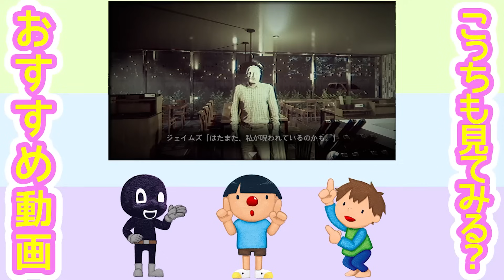#15【放浪地雷】BIGな荒野へ引っ越すことにした社員たちの手にはゴルフボールが握られていた【7 DAYS TO DIE】あくまで個人戦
前回

【一部BGM制作】
アタリ

あくまで個人戦クラフトMOD編チョコクエ
ヒューマンフォールフラット【Human: Fall Flat】